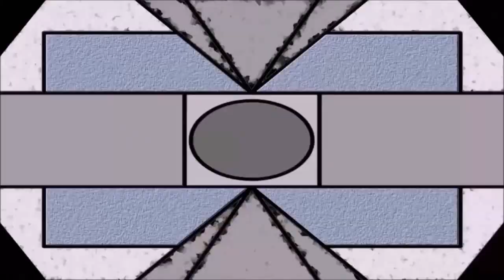The lost truck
Key Features in Arma 3
Altis & Stratis
Defeat your enemy on a richly detailed, open-world battlefield – stretching over 290 km² of Mediterranean island terrain. From expansive cities to rolling hills, whether steamrolling your tank across the dusty plains, flying a transport helicopter over the dense forests, or waging asymmetric warfare from the rocky hills, the islands of Altis and Stratis are dynamic worlds, which lend themselves to the most varied engagements in gaming.
Weapons & Vehicles
Head into combat on foot, drive armored vehicles, or take to the skies in helicopters and jets. Conduct a combined arms attack over air, land, and sea, with over 20 vehicles to drive and pilot, 40+ weapons to pick from, customizable loadouts with short- and long-distance attachments, and various types of gear to suit your needs on the battlefield. With a massive arsenal at your disposal, Arma 3 moves you into a world of tactical opportunities.
Singleplayer
Follow the story of Ben Kerry, a soldier who gets caught up in a Mediterranean flashpoint, across three gameplay-driven campaign episodes: Survive, Adapt, Win. Immerse yourself in Arma 3’s diverse gameplay by completing the focused showcase scenarios. Run through the competitive firing drills to hone your shooting and movement skills, and complete your training by signing up to Arma 3 Bootcamp, which features SP and MP tutorials, and a dedicated Virtual Reality practice environment.
Multiplayer
Fight online in the massive military sandbox that is Arma 3. Form a squad and team up against your enemy in the official Defend and Seize multiplayer scenarios. Or jump into one of the many popular unofficial game modes developed by the Arma 3 community. Experience a new form of multiplayer in Arma 3 Zeus, where Game Masters have the ability to influence the battlefield of other players in real-time.
Content Creation
Start creating your own experiences with Arma 3’s intuitive scenario editor and powerful modding tools. Enjoy a platform filled with player-created content, ranging from custom weapons and vehicles, to intense singleplayer scenarios and entirely new multiplayer game modes. Share and discover content on the Arma 3 Steam Workshop, which lets you install player-created content with a click of a button.
Revamped Engine
Navigate the battlefield with fluid new animations; feel the devastating power of combat with the upgraded sound engine, new ragdoll simulation and PhysX™-supported vehicles. Pushed forward by game-changing innovations, the highly moddable Real Virtuality™ 4 engine powers a new generation of Arma with even more stunning graphics, broad simulation gameplay, and massive sandbox terrains.